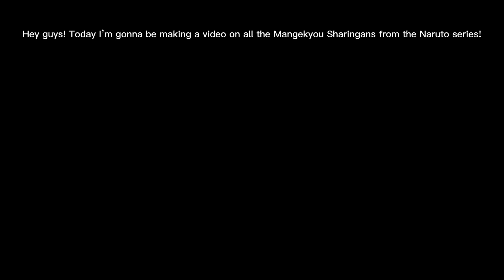All Mangekyou Sharingans